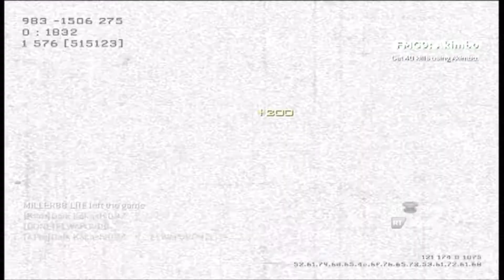CoD Modern Warfare 3 LCO Ep. 74 (Airborne Challenge?)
While UAtimo and Sneaky SoSa fcused in trying to get their airborne challenge we the remaining team were left to win the game and try not to get killed from the back since those 2 were semi flipping the enemy spawn...

Featured Teammates :

- BasterdSonOSosa
- Xavier Phoenix
- SirWetzely
- Sneaky SoSa
- UAtimo